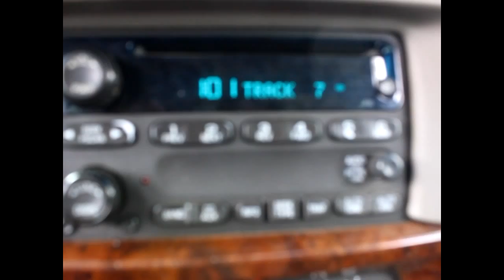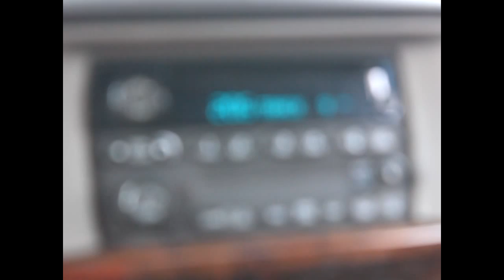One Hour at Beaumont CA Skatepark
Two day break and back on a rainy day. While there's sunlight in California, let's try and film an hour before school gets out... featuring Steven! Follow him on Instagram : @Steezesteve13

Inspired by Element Skateboards
Brent Atchley "This Is My Element"

2nd T3i video. Looking forward to a Rokinon fisheye lens.

Dariell Billberry